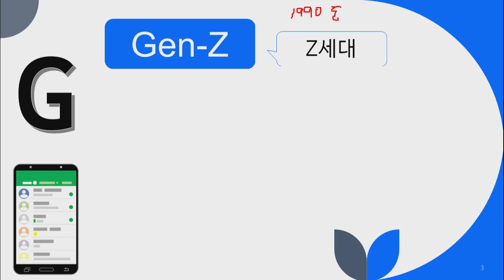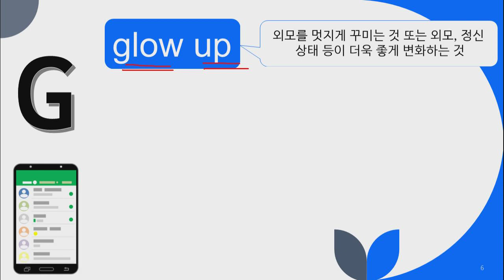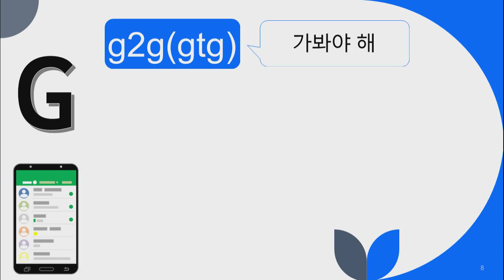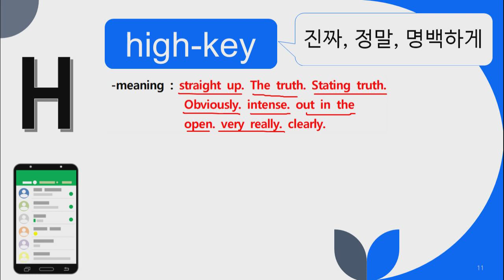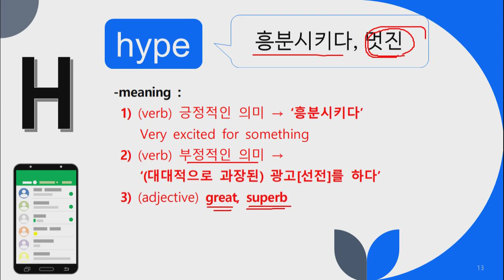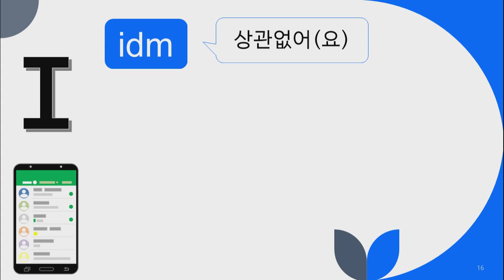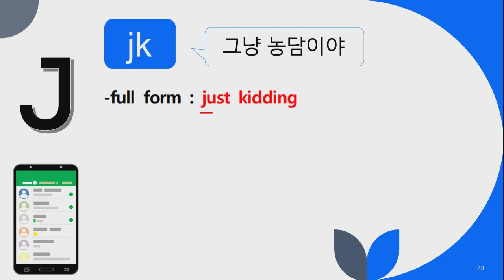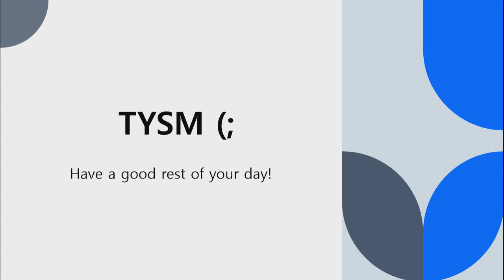[영어] Slangs (G~K) (최신 슬랭 정리 3편)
G~K로 시작하는
Slang 표현들에 대해 알아볼 수 있는
수업자료입니다.

생생한 영어 표현을 익히는 데
활용해 보세요.

NE능률 수업지원센터 바로가기

00:00 인트로
00:18 G [Gen-Z, gf, ghost, glow up, GOAT, g2g(gtg), Gucci]
07:02 H [HBD, high-key, hmu, hype]
10:52 I [idc, idk, idm, I’m down, ILY, –ish]
14:38 J [jk]
15:50 K [Karen]
17:27 마무리